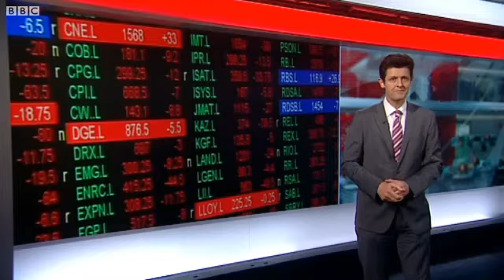Pensions black hole shrinking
The black hole in the pension schemes of Britains biggest companies has been shrinking.
An annual health check of the UKs top company pension schemes says the total pensions deficit of Britains leading companies has in fact fallen sharply over the last year.